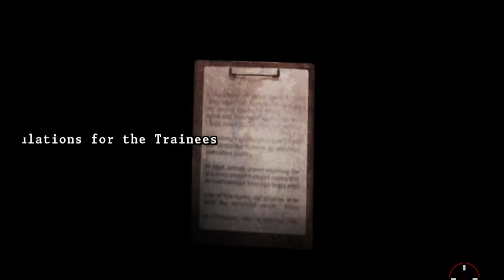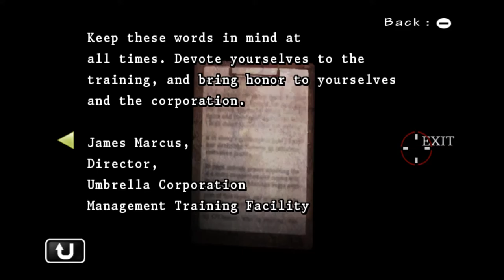Resident Evil: The Umbrella Chronicles [5] Beginnings 2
Well, I thought I had switched to easy mode, but apparently I didn't save my changes so I was still on normal.

Man, that was a really dumb looking boss. Almost killed me though.